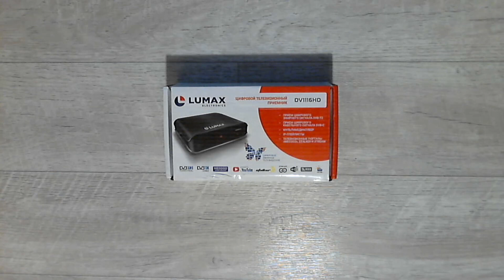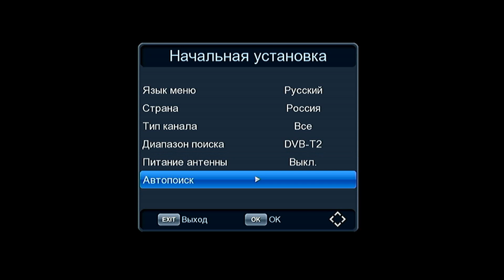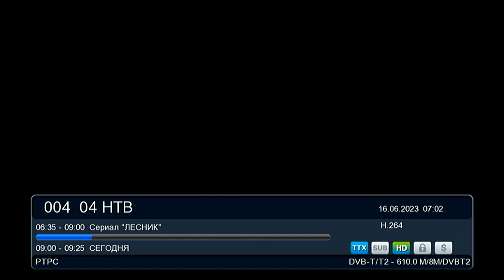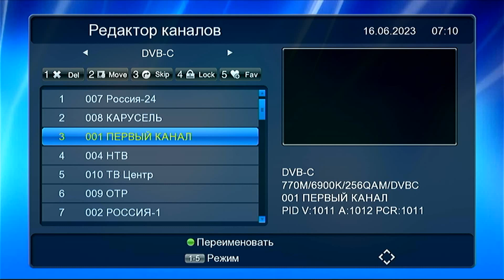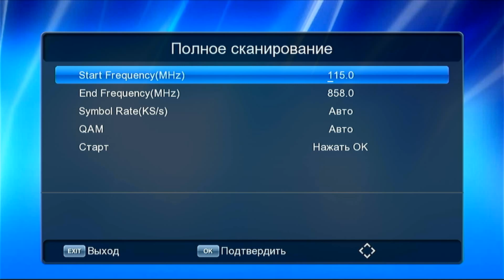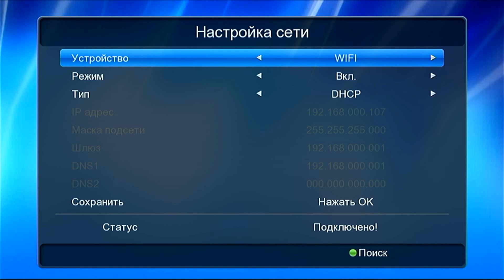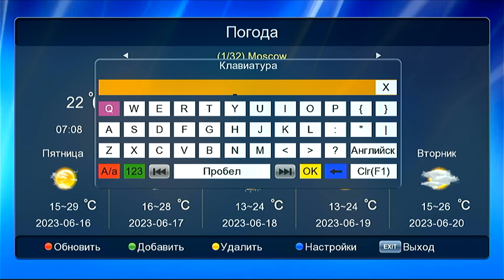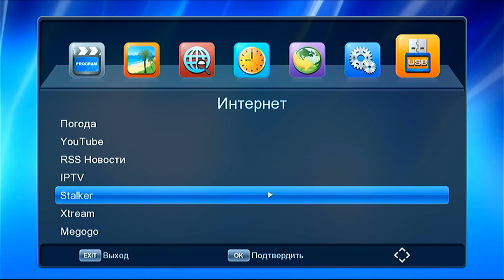Lumax DV1116HD Обзор приемника DVB-T2/DVB-C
Видео обзор ресивера для приема цифрового эфирного и кабельного телевидения от компании Lumax, модель DV1116HD на чипе GX6701
Распаковка, проверка комплектации, подключение и настройка телеканалов, Wi-Fi, IPTV, Youtube и т.д.